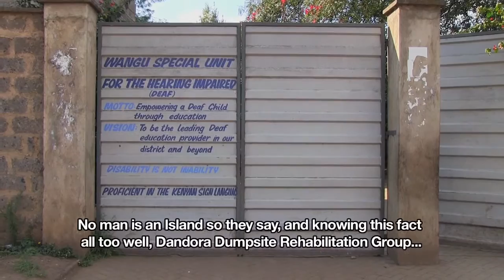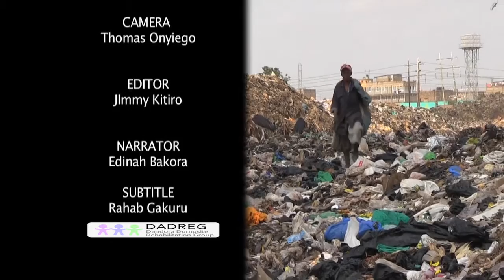Giving Hope to Communities residing around Dandora Dumpsite